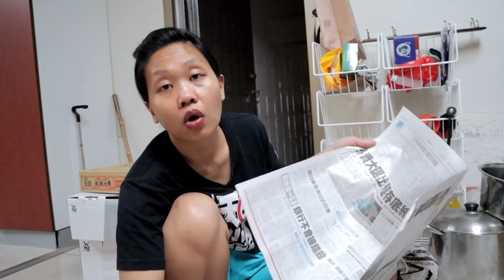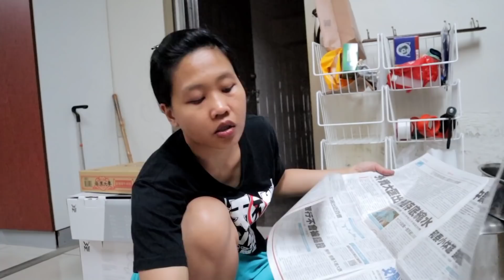BONGKAR SEMUA BARANG‼️BAWA SEMUA YANG SAYA PUNYA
SELAMAT MENONTON
SEMOGA TERHIBUR
TERIMAKASIH

Record : Canon EOS M50
Editing video : KineMaster
Editing Thumbnails : PicsArt